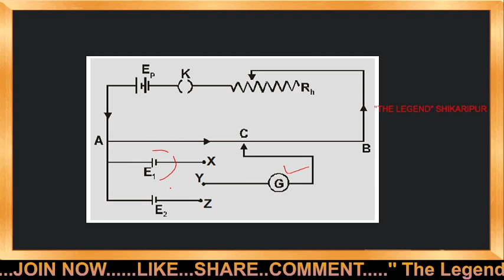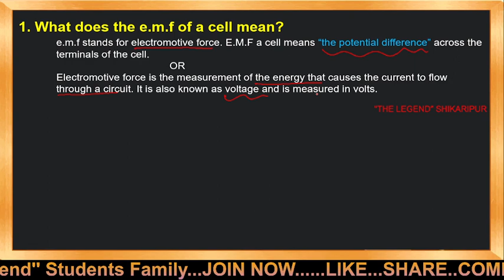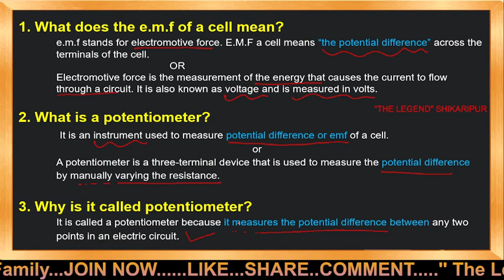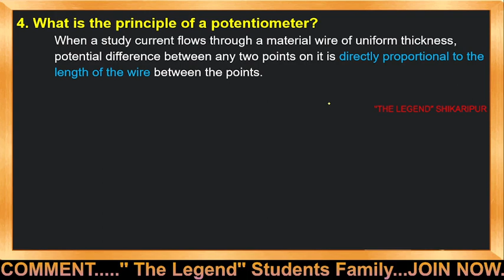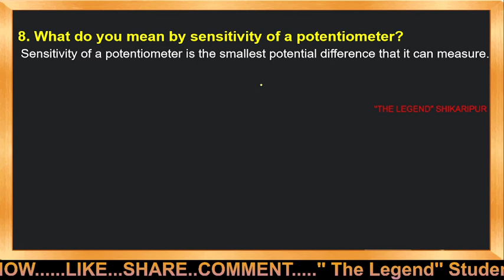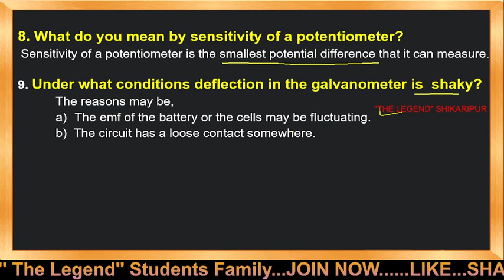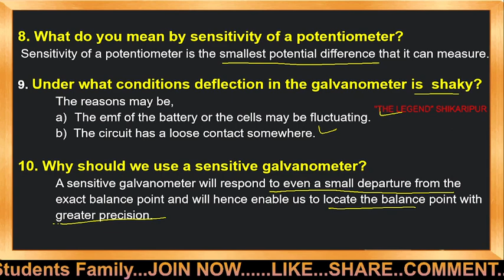Top VIVA Questions for Practical | COMPARISON OF EMFs of two cells |Most Commonly Asked Questions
Most Commonly Asked “ VIVA” Questions In Physics Practical

INSTAGRAM    ;     @thelegendborntowin